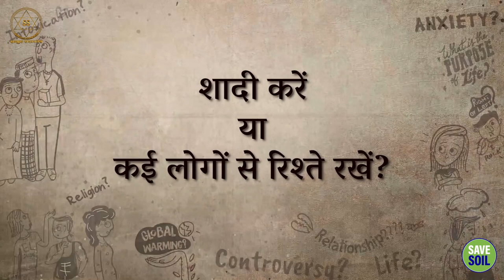विवाह करना या कई रिश्तों में शामिल होना? || Sadhguru Sadupdesh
विवाह करना या कई रिश्तों में शामिल होना?
Getting married or being in multiple relationships?

क्या लोगों को अब एक से अधिक जीवन साथी की आवश्यकता नहीं है, इस मुद्दे को सद्गुरु द्वारा संबोधित किया गया है।

The issue of whether people no longer need more than one life partner is addressed by Sadhguru.